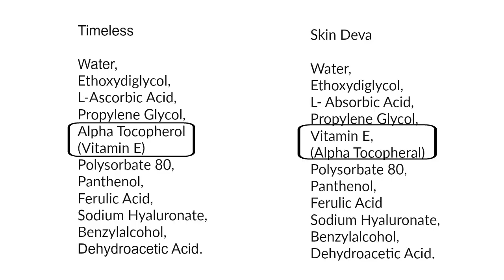Changes in My Skincare + 6 Years Using Retin A~Comparison Footage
*GIVEAWAY CLOSED* (I've indicated any changes below) I've been using Retin A (Tretinoin) for over 6 years. Today I have comparison footage, and photos in this video. I am not a fan of doing skincare, but I do like the results I've received. During the time I've been spending at home, I've made some changes in my skincare. My desire is to use affordable products that do not require much time, and still receive good results. I am pleased to say that I am using fewer products.

My Experience With Permanent Eyeliner ( filmed in July 2014, before I started using Retin A.)

Retin A (Tretinoin) - prescription in US

IT Miracle Water 8.5oz
Shiseido Cottons

Timeless Skincare $5.00 off any purchase of $14.95 + (excludes Accessories and Beauty Box). or Amazon
Timeless Vitamin C+E+ Acid
Skin Deva Vit. C+E+Ferulic Acid

Timeless Hydrating Eye Cream

IT Cosmetics Confidence In an Eye Cream won't re-purchase

IT Cosmetics Secret Sauce

IT Cosmetics Bye Bye Lines Serum:  won't re-purchase

Timeless Hyaluronic Acid

Timeless Matrixyl 3000

The Ordinary AHA 30% BHA 2% won't re-purchase

Fruit Enzymatic Peels the one I'm using now

Cacay Oil

MAKEUP I'M WEARING
Clear Gloss

Rakuten (Formerly Ebates) - I earn $, and you receive a $10.00 bonus